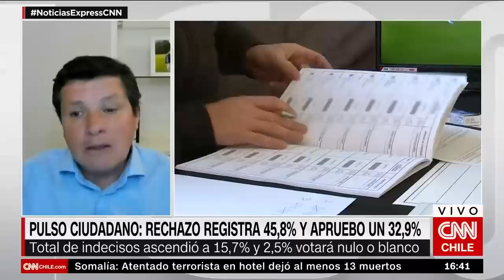Apruebo y Rechazo: Cavieres analiza últimas cifras de Pulso Ciudadano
Según la encuesta Pulso Ciudadano, un 45,8% votaría por la opción Rechazo y un 32,9% marcaría Apruebo en el plebiscito que se llevará a cabo el próximo 4 de septiembre en el marco de una nueva Constitución. Ramón Cavieres, director ejecutivo de Activa Research, analizó estos resultados en Noticias Express, de CNN Chile.